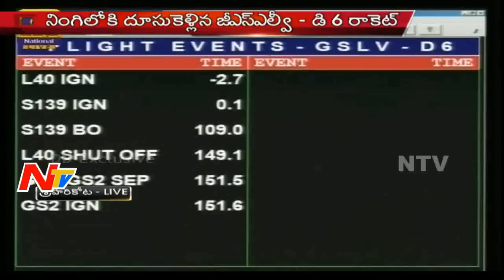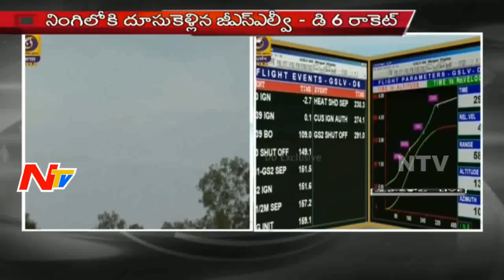Launch of Isro's Geostationary Satellite Launch Vehicle from Sriharikota | Exclusive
Launch of Isro's Geostationary Satellite Launch Vehicle from Sriharikota. Spaceport at 4.52pm on Thursday carrying communication satellite GSAT-6.